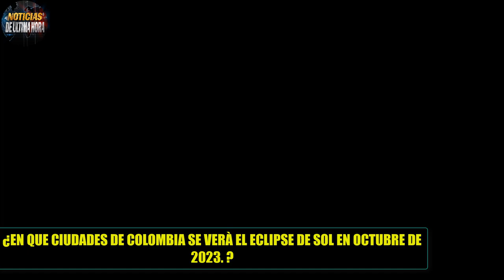CiUDADES DE COLOMBIA DONDE SE PODRA VER EL ECLIPSE DE SOL EN OCTUBRE DE 2023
NOTICIAS DE ÙLTIMA HORA HOY 20 DE SEPTIEMBRE DE 2023

Este segmento de noticias es especialmente para quioenes son amantes de los fenomenos naturales en colombia y  muchos nos han preguntado
En qué pueblos de Colombia se verá mejor el Eclipse de Sol: pues lo invito amigos a tomar nota de esta informacion

Aunque en gran parte del país se podrá ver este evento natural, hay lugares específicos donde se logrará tener una mejor panorámica.

Una de las cosas que más se han disfrutado en 2023 son los fenómenos naturales y eventos astronómicos que han logrado sorprender a personas de diferentes partes del mundo, algunos han logrado una inmemorable postal, mientras que otros jamás olvidarán lo que sus ojos vieron.

El eclipse anular de Sol del 14 de octubre de 2023 será visible en toda Colombia, gracias a que pasará por todo el continente americano. Este particular acontecimiento generará la impresión visual de un anillo luminoso que rodea la silueta de la Luna; sin embargo, en algunos pueblos se podrá ver mejor que en otros.

Es importante tener en cuenta que mirar directamente al Sol, incluso durante un eclipse, puede causar daños irreparables a la vista. Por lo tanto, es necesario utilizar filtros especiales para observar el eclipse de manera segura.

Acá algunos de los consejos dados por el Planetario de Bogotá:
Utilice siempre filtros especiales para observar el eclipse.

No mire al eclipse a través de una cámara o telescopio sin un filtro especial.
De esta forma, podrá disfrutar de este evento astronómico que, de acuerdo con la NASA, se desarrollará desde las 05:24 p.m. UTC. La entidad afirmó que tendrá lugar en la constelación de Libra y durará algo más de 4 horas, con una magnitud umbral de -0.046 y penumbral de 0.964.